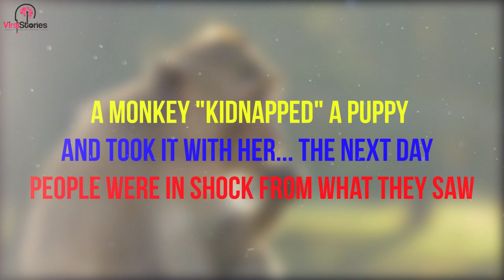The monkey "kidnapped" the puppy ... The next day, people were in shock from what they saw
Sometimes in our world you can see such amazing and strange things that you often wonder, was it really so? And by the way, if these or those cases were not filmed, probably hardly anyone would have believed that this is possible ...
And today friends, I will tell you about one such case that happened in India, in the city of Erod ...
I think it's not a secret for anyone that there are a lot of stray animals running along the streets of India, ranging from shaggy criminals who have been nightmares for all local residents for a long time, and at the sight of which, you should always hide all your personal belongings and your phone - monkeys ... And ending hungry dogs ...